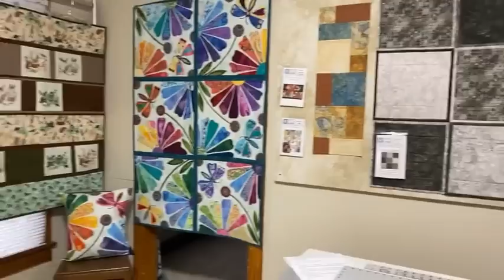Quilt As You Go Tutorial (QAYG)/Learn how to Quilt As You Go with full instructions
"Quilt As You Go" is a fun process that allows you to easily create quilts or quilt your blocks in sections.

This has been one of the most popular classes in our quilt shop.  Since we're not doing in shop classes right now, we've done a video for you.  And it's free!

With this method, when you are done, you're done!  No layering, basting, quilting and binding of your whole quilt top.  You cut, layer and quilt in small, manageable sections.

We show you the step by step process, close up, with full explanations of each step along the way.

We also offer a pattern, with instructions and tips to make many variations of Quilt As you Go (QAYG) projects.  Here is the link to the downloadable version of our pattern

And there is also a pattern to make a Quilt As You Go (QAYG) quilt in rows.

We hope you enjoy this video and have fun playing with Quilt As You Go projects.

We'd appreciate your feedback & comments or a "thumbs up".

Thanks for playing with us at The Sewing Basket in Plymouth, WI